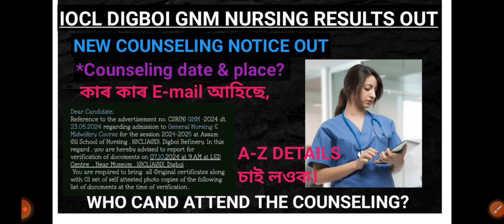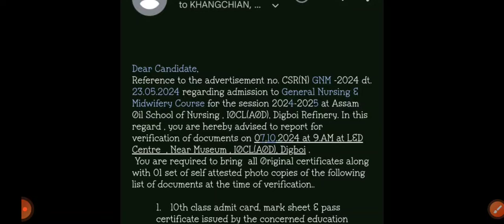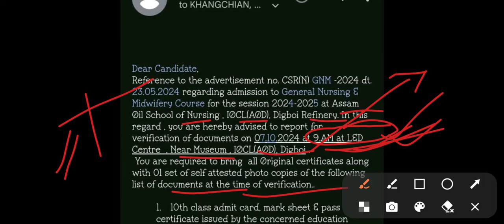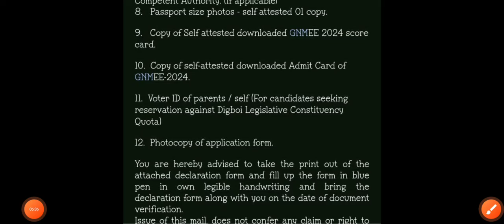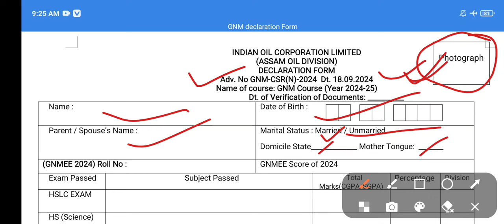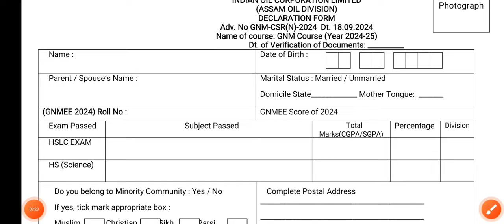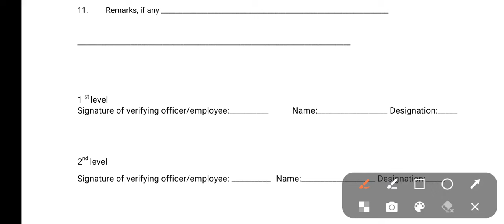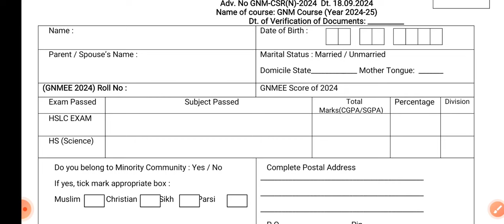IOCL DIGBOI GNM NURSING MERIT LIST OUT 2024|| কাৰ কাৰ mail আহিল? Documents verificationৰ বাবে। চাওক